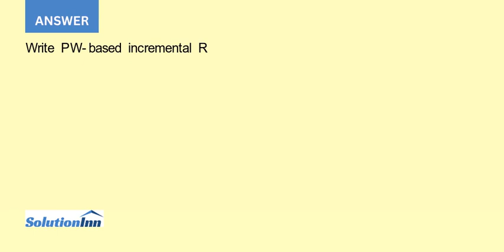A company that manufactures amplified pressure transducers wishes to decide between the machines ...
A company that manufactures amplified pressure transducers wishes to decide between the machines shownvariable speed (VS) and dual speed (DS). Compare them on the basis of rate of return and determine which should be selected if the MARR = 15% per year. ...